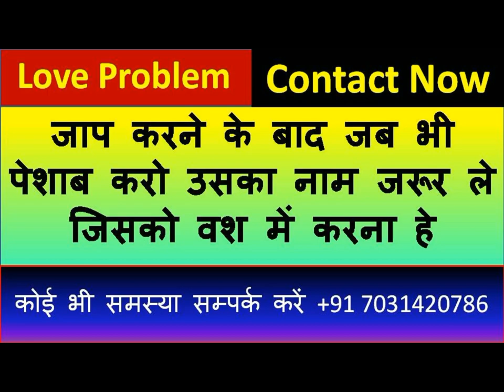पेशाब करते वक्त 7 बार जिसका भी नाम लोगे वश में हो जायेगा